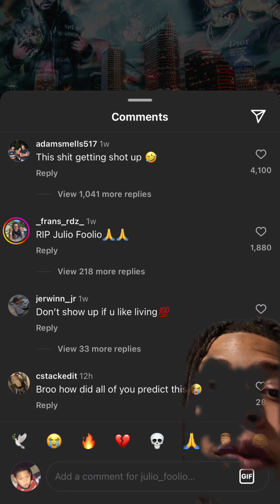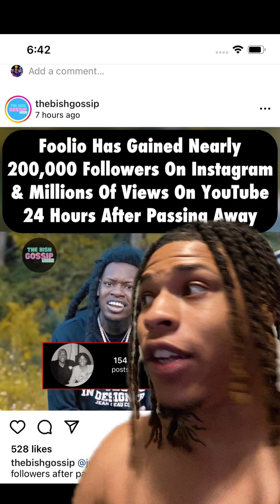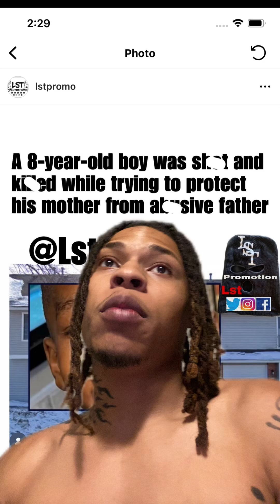proof that foolio got backdoored by his friends, 21yr old man k!ll his 15yr old girlfriend & more!!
Chicago TikToker Osoavarice makes a video about proof that foolio got backdoored by his friends, 21yr old man k!ll his 15yr old girlfriend & more!!